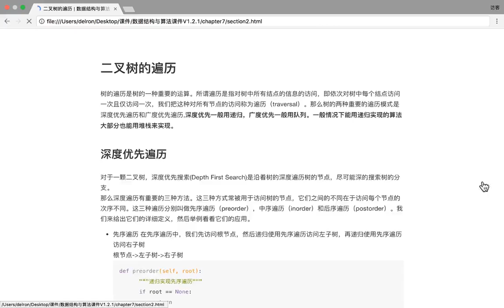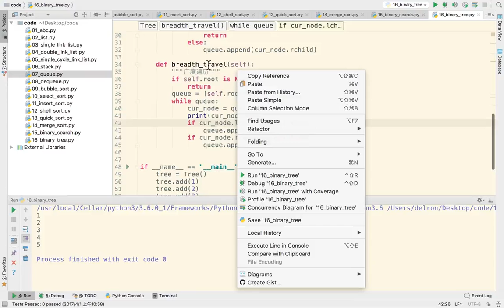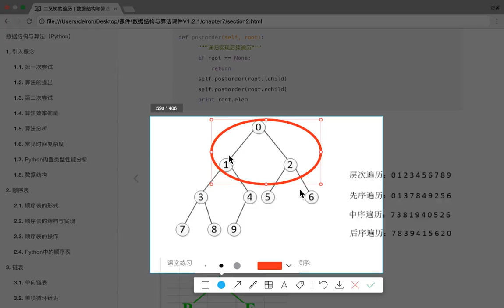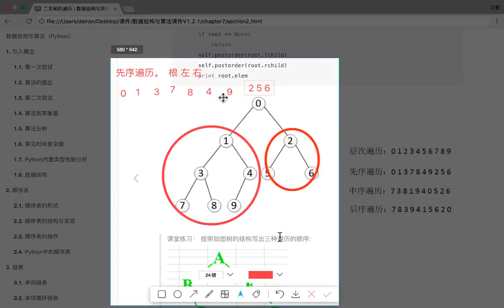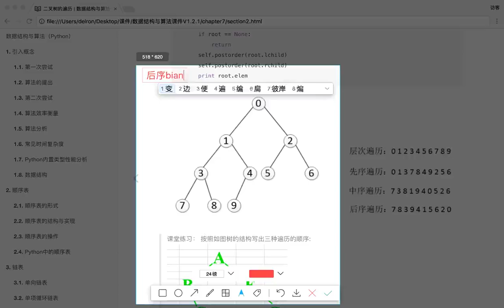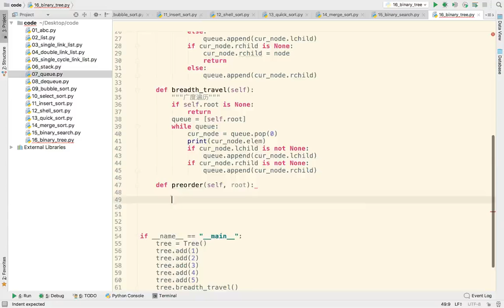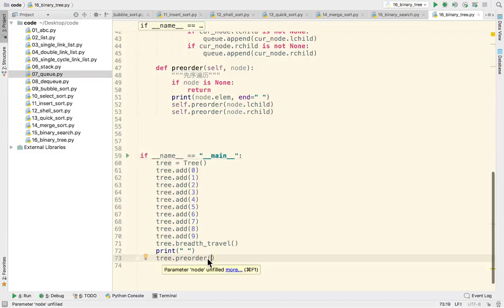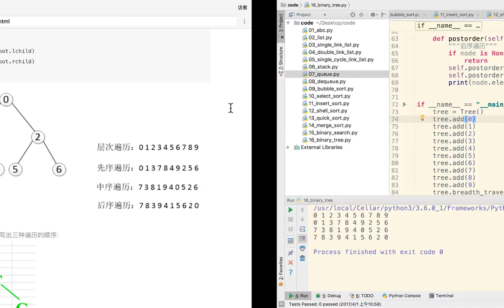24 数据结构和算法丨06 树与树算法丨05 二叉树的先序、中序、后序遍历